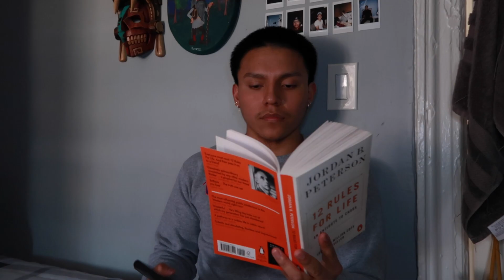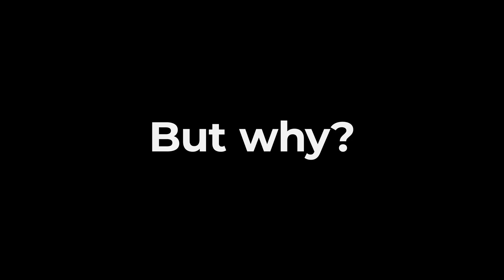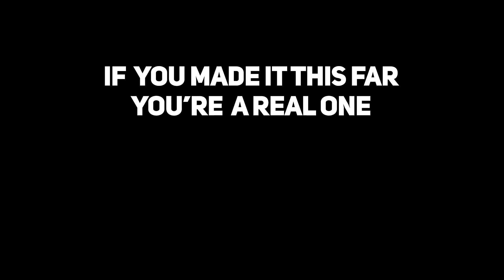HOW TO ACTUALLY STAY DISCIPLINED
Discipline is what we all seek because it is what is needed to achieve any meaningful goal to you. You've probably wondered why you can't stay disciplined even though you've probably started to take action and gained some momentum. Building discipline is one thing, staying disciplined is another. Here is how to actually stay disciplined.